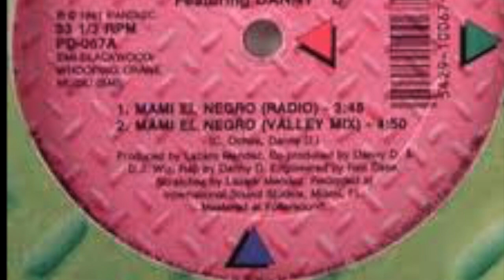Austin's Best DJs Interview With DJ Laz!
Jason & Diana, of Austin's Best DJs, had the pleasure of interviewing Miami's own, the one & only DJ Laz! We discussed his journey from the beginning until now & DJ Laz gives DJs advice. Enjoy!